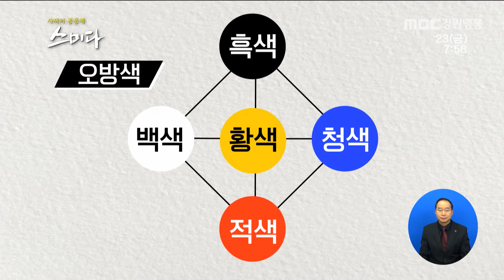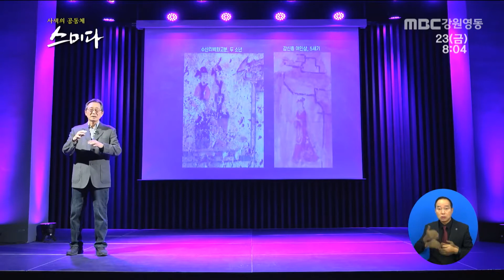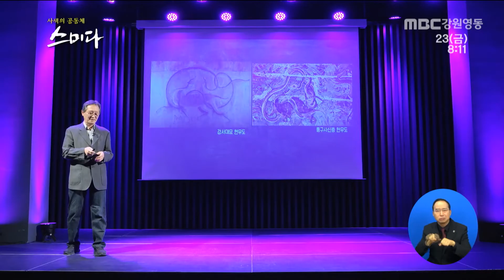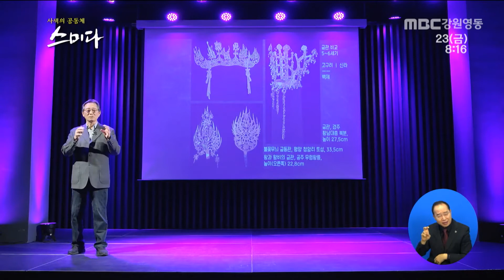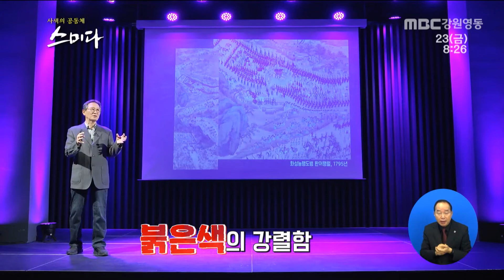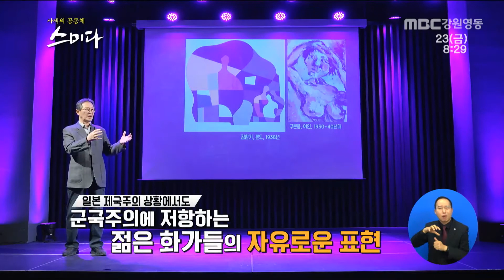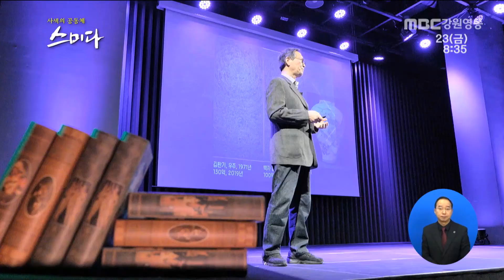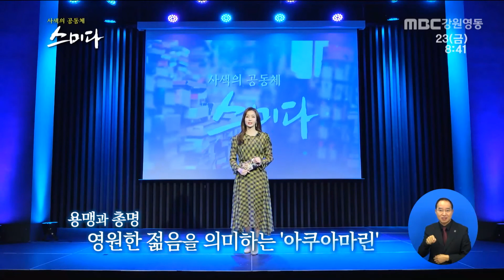컬러풀 코리아! 우리의 색을 찾아서 / MBC강원영동 210423 방송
사색의 공동체 스미다 제61회
강사 : 이태호 교수 명지대학교 인문대학 미술사학과 초빙교수
         서울산수연구소장
저서 ‘이야기 한국 미술사’, ‘고구려의 황홀, 디카에 담다’
주제 : '한국의 색채미 컬러풀 코리아'